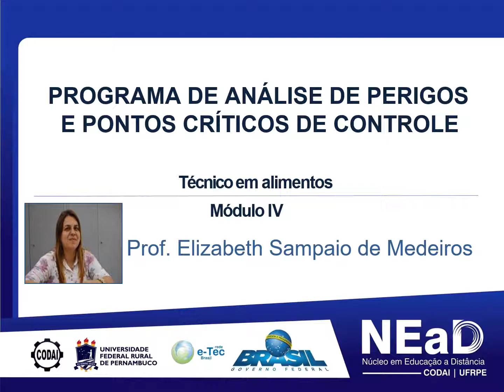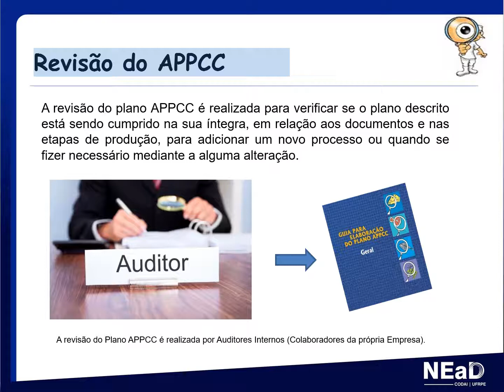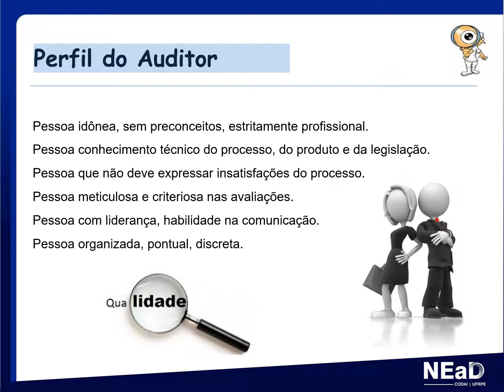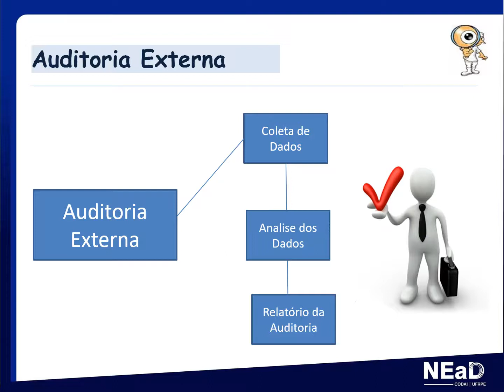Aula 06 - APPCC Prof ª Elizabeth Sampaio